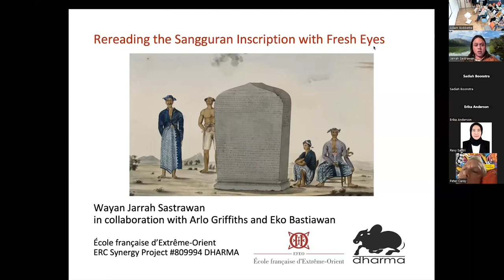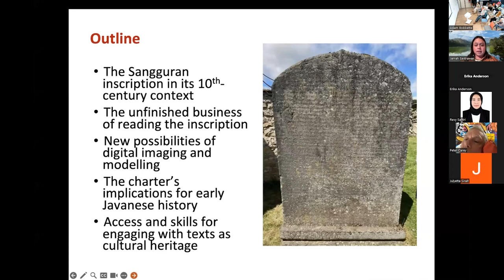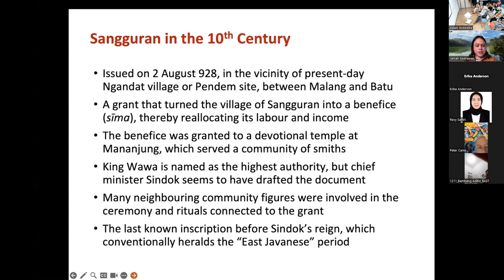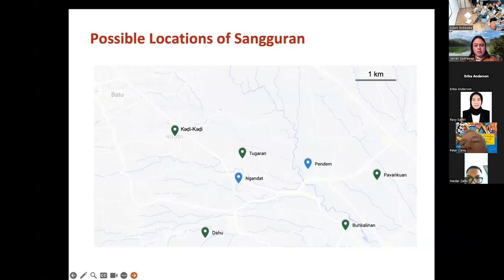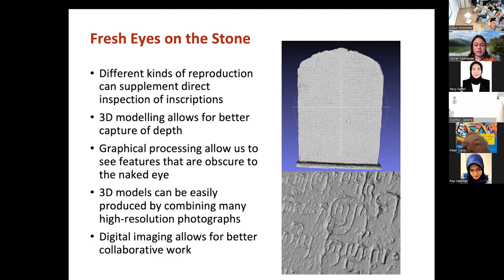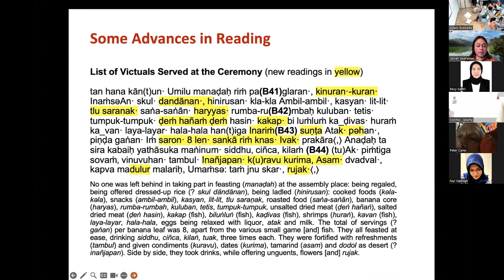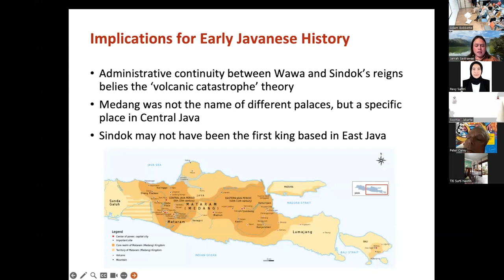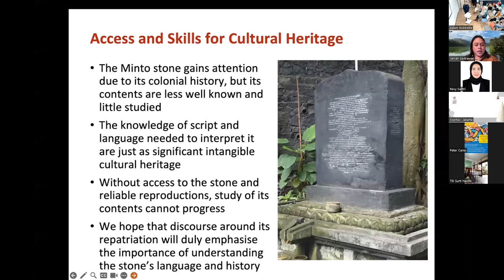Jarrah Sastrawan: Repatriasi Prasasti Sangguran: Inscription on the Move - Part 3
Rereading the Sangguran Inscription with Fresh Eyes (Jarrah Sastrawan, École Française d’Extrême-Orient)

Inscription on the Move: Prasasti, Repatriation, Collaboration between Britain and Indonesia)

Organizing committee
Dr Adam Bobbette, University of Glasgow
Dr Bagus Muljadi, University of Nottingham

It is well known that Scots played crucial roles maintaining the British empire. This extended even to Java. The British ruled there for a short time from 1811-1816. The invasion of Java was arranged by Lord Minto of Roxburghshire, then Governor-General of India. Minto wanted the Dutch colonies in the Netherlands East Indies for the British empire. He appointed Stamford Raffles as lieutenant governor (Raffles later moved on to create the port at Singapore).

Raffles was a keen antiquarian and fascinated by Javanese culture. He had his chief engineer, Colin Mackenzie from Stornoway, survey the island and purloin objects that would delight western colonial orientalists. On Raffles’ orders, Mackenzie sent two large 10th and 11th century stone inscriptions to Minto as thank you gifts for appointing him governor. One stone ended up in Kolkata, the other on the Minto estate in the Scottish borders, where it still stands.

The Minto Stone, or Prasasti Sangguran, is nearly three tons, the height of a person, and is inscribed with ancient Javanese writing. The inscription is a crucial historical document from a period in Indonesian history that is still not very well understood. Because of this, the stone is considered a national treasure in Indonesia. A replica is currently being worshipped in East Java, where the stone was originally taken from. A repatriation campaign has been ongoing since 2003 between Indonesian stakeholders and the Minto estate.

To address the linked and often uncomfortable colonial histories of Scotland and Indonesia, we are making new translations and interpretations of the stones.

Dr Adam Bobbette, University of Glasgow, and Dr Bagus Muljadi, University of Nottingham have assembled a team of scholars from Indonesia, the USA, and Australia to create a new understanding of the 10th century in Indonesia. We are looking at ancient concepts of empire and borders and how they persist and changed into the present. The stones also have much to tell us about early modern Javanese ideas about environmental disaster and catastrophe.

These collaborations are a form of bottom-up scientific diplomacy. We hope they will enable the restitution of the stones. We feel that the repatriation of the Sangguran is vital to Indonesia’s postcolonial development. Our cutting-edge research partnership is part of Indonesia’s ambition to be an emerging knowledge-based economy on the global stage.

The research and repatriation campaign are ways to address historic legacies while forging new collaborations and exchanges between Scotland and Indonesia. In a post-Brexit Britain, a strong partner in Southeast Asia is vital. The repatriation of the Sangguran inscription could be an excellent gesture of goodwill that could strengthen Scotland’s geopolitical role in the region.

Our hope is that collectively thinking about the Sangguran will be a step to redressing ancient injustices while forging new collaborations.

Speakers
• Aries Agung Paewai, Mayor of Batu, East Java Province, Republic of Indonesia
• Lestari Moerdijat, Deputy Speaker, People’s Consultative Assembly of Indonesia
• Erika Anderson (Hunterian Museum, Curator of Minerology and Petrology)
• Dr Adam Bobbette (School of Geographical and Earth Sciences, University of Glasgow)
• Dr Sadiah Boonstra, Head of Collections and Curatorial, Indonesian Agency for Museums and Cultural Heritage
• Prof Peter Carey (Facultas Ilmu Pengetahuan Budaya, Universitas Indonesia)
• Dr Mekhola Gomes (History, Amherst College)
• Dr Bagus Muljadi (Department of Chemical and Environmental Engineering, University of Nottingham)
• Dr Jarrah Sastrawan (École Française d’Extrême-Orient)
• Dr Alexander Supartono (School of Arts and Creative Industries, Edinburgh Napier University)
• Farah Wardani, Curator